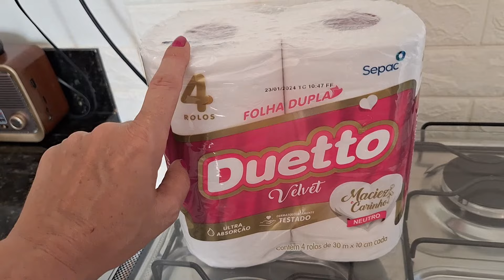Consulta e RESULTADO dos meus EXAMES - Compras de MERCADO pra SEMANA - PÃO com queijo na AIR FRAYER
Abençoado dia a você e sua família !!! 🙏🏻

* Rasqueadeira tira pelos gato :
* Aspirador de pó Mondial :
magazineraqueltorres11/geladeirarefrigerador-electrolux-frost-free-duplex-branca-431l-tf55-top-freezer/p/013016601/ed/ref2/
* Aspirador de pó portátil igual meu :
* Drontal transdermal para gatos que tem dificuldade de tomar comprimido